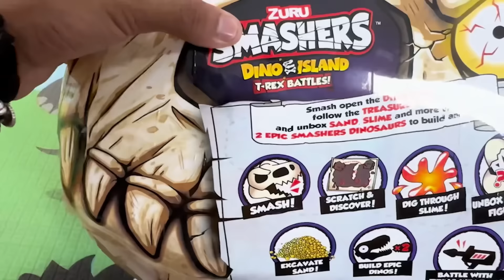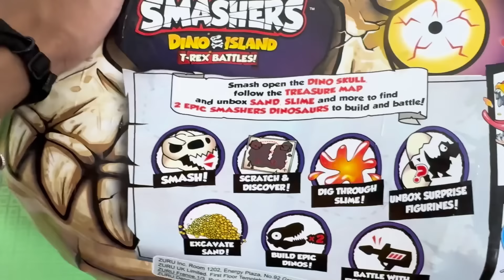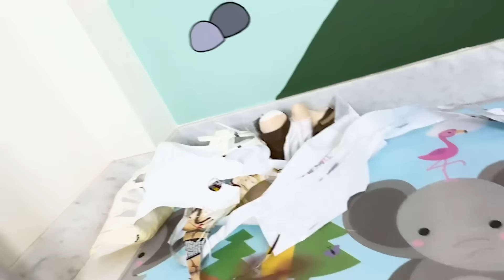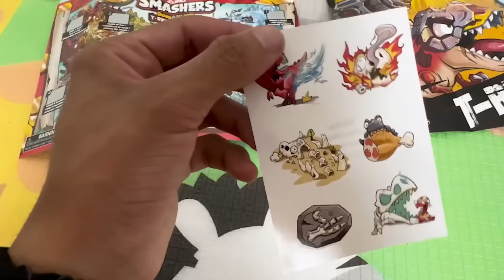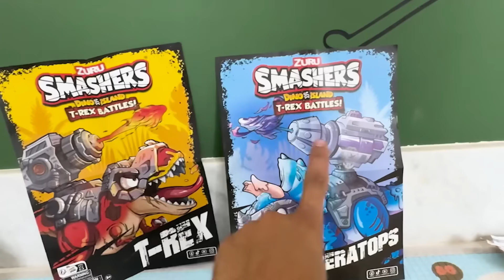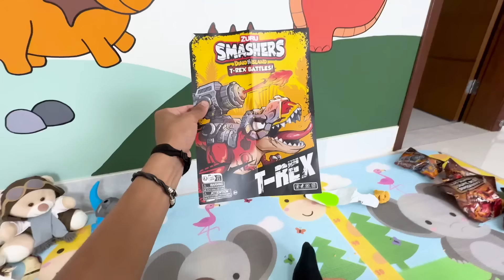O DAVI GANHOU UM PRESENTE MISTERIOSO *destrui tudo ?